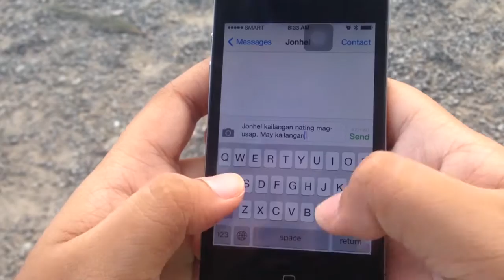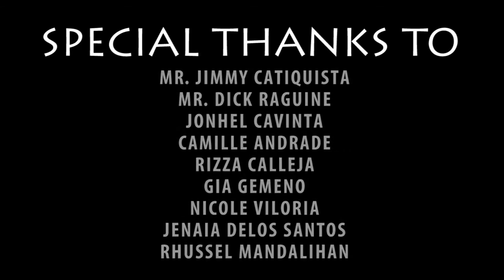MUSMOS (JFK SPED Center- Short Film)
MUSMOS
An entry of Josephine F. Khonghun Special Education Center (JFK SPED) to the Short Film Making contest in the 5th Phoenix IT Olympiad.

In the plethora of all teenagers, Andrea Balbadores seems to be a catch-basin of problems. Coming from a broken family, life was never easy for her. Despite the conflicts that she faced at a young age, she managed to remain as an epitome of a responsible daughter. Being a teenager she is, she felt false scarcity that despite being loved, she convinced herself that she lacks the kind of love she deserves — being in a relationship. Will things work out for her? Or will the history of her parents repeat itself?